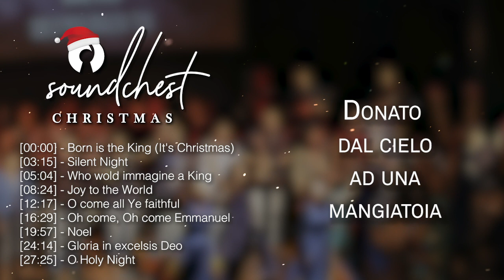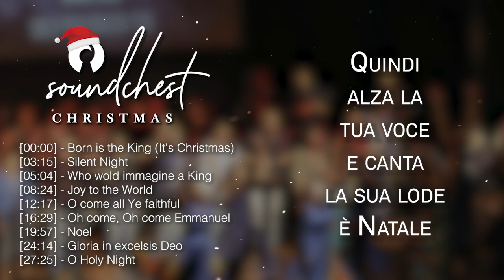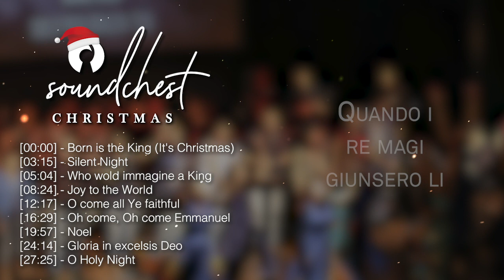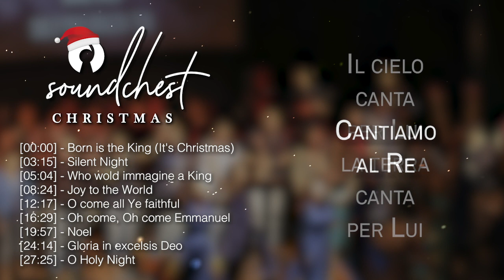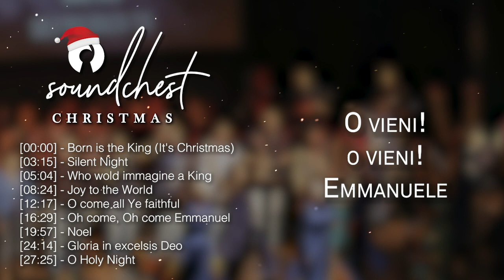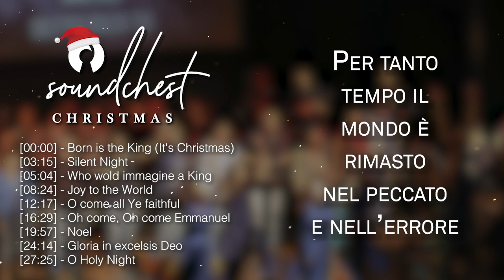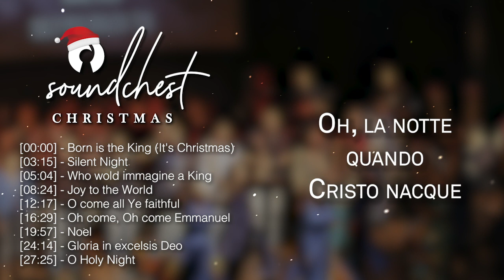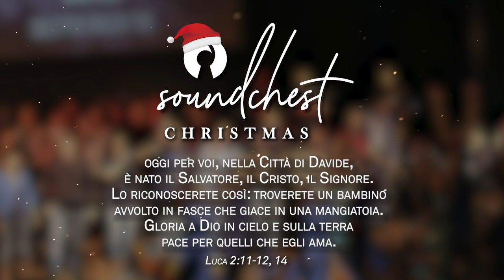SoundChest ChristmasProject 2O2O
•Il movimento SoundChest, per il termine di questo anno, desidera donare una compilation di brani celebri natalizi per ricordare la venuta di un Re che ha trasformato le nostre vite fin dalla Sua nascita, Gesù.

[00:00] Born is the King (It’s Christmas) [Hillsong Music] — Andrea Alonzo
03:15] Silent night [Joseph Mohr] — Daniele Guadagni (chitarra), Gloria Caselli (ballerina)
[05:04] Who wold immagine a King [Whitney Houston] — Elisa Balsamo
[08:24] Joy to the world — Sara D’Angelo [Tradotta da Team traduzioni Hillsong Italy] (Arrangiamento e produzione Davide Rosi e Federico Rosi)
12:17] O come all Ye faithful [Inno tradizionale, 800 d.C, rivisitazione Hillsong Music] — Teresa Mancusi
[16:29] Oh come, Oh come Emmanuel -- Alessio D'Inverno (violino), Giovanna D'Inverno (pianoforte)
[16:29] Noel [Chris Tomlin] — Naomi Balsamo
[24:14] Gloria in excelsis Deo [Hallerin Hilton Hill, Mervyn Warren] — Monia Marcotulli (pianoforte), Susanna Orlandi (ballerina)
[27:25] O Holy night — Lucia Golini (voce), Alessandro Golini (violino)